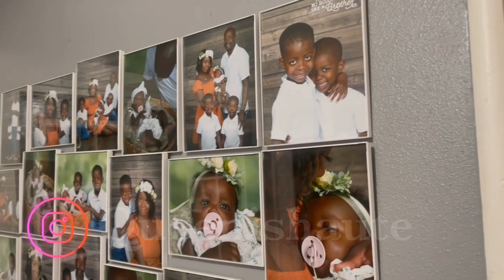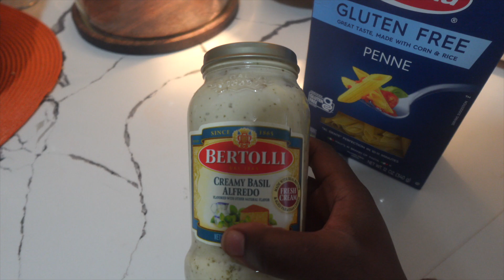Vlogtober 2024| Sacramento Kings Fan Fest💜🖤+ Quick easy Shrimp Alfredo 🤤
Hey loves welcome to Vlogtober if you new and don’t know what vlogtober is it just means I will be posting content EVERY DAY until October 31st my vlogtober will consist of lots of fun Halloween/ Fall themed activities recipes and crafts I hope you enjoy like and comment and if your not subscribed please click that subscibe button love you all I will see you tomorrow 😉🍁🍂🧡

Amazon

Generic Kids Suede Clogs Toddler...

👸🏾GET TO KNOW ME:
My name is queen I am 32 years old a Capricorn an a stay at home wife/ mom & a college student me & Dre  been together for 10 years We have two  boys 5,7And a 2year old babygirl. I love making lifestyle vlogs and showing you all how I’m navigating being a stay at home mom of 3. So buckle up and enjoy the ride. 🫶🏾